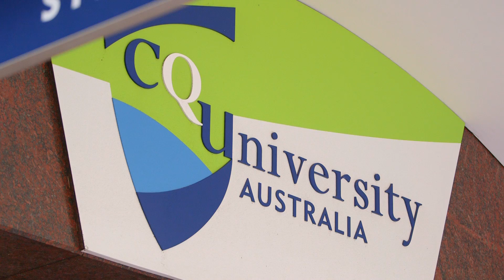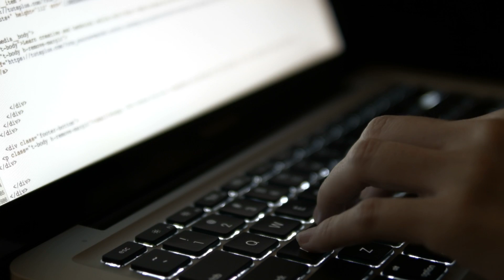Master of IT IS at CQUniversity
Hear from our academic, Dr Ergun Guide, who explains the benefits of studying a Master of Information Technology or a Master of Information Systems at CQUniversity Australia. Our alumni and current student, Marcela also tell us why they chose their program and what they love about studying at CQUniversity.

Enquire about studying a Master of Information Technology or a Master of Information Technology at CQUniversity Australia today